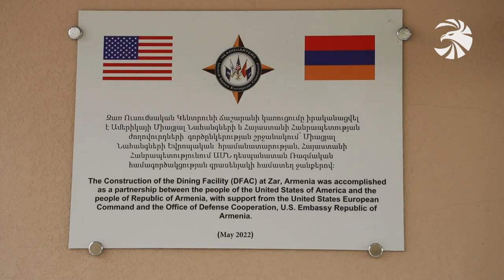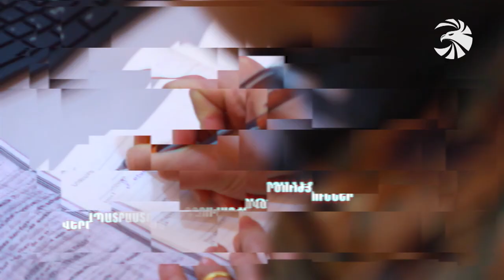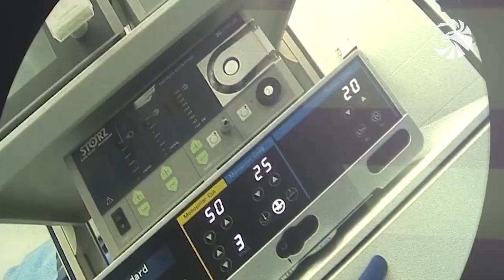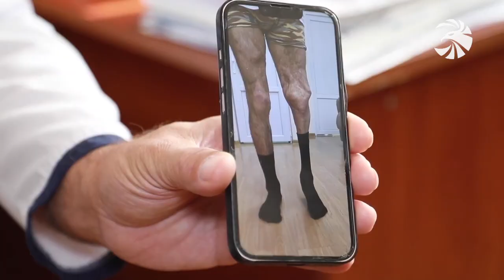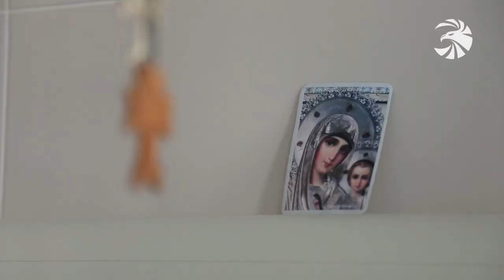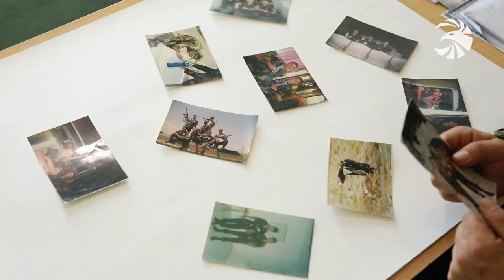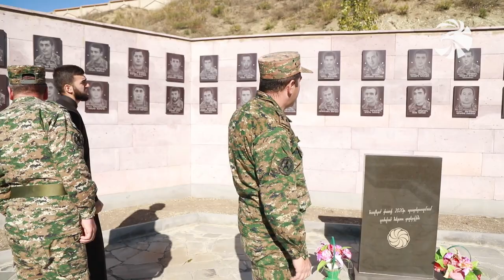Զինուժ 19.11.22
Վերակառուցված մասնաշենքեր և ժամանակակից չափանիշներով պայմաններ «Զառ» ուսումնական կենտրոնում։ ԱՄՆ աջակցությամբ բարեկարգվել է խաղաղապահ բրիգադի հիմնական ուսումնական ստորաբաժանումը։

Հրետանավորների գործնական վարժանքներ մարտական հրաձգությամբ։ Պայմանական թիրախների խոցման և զինծառայողների ընդհանուր պատրաստության արդյունքները «Զինուժ»-ի օբյեկտիվում:

«Պատիվ ունեմ». Հեռուստաէջի հերոսը զորամասի հրամանատարի տեղակալ, «Մարտական խաչ» առաջին աստիճանի շքանշանի ասպետ փոխգնդապետ Քոչարյանն է։

Եվ՝ զինվորական ու Հիպոկրատի երդմանը հավատարիմ սպիտակ բանակի մարտիկների մասին։ Ռազմաբժշկական ծառայությունը ամփոփում է կազմավորման 30-րդ  տարեդարձը։